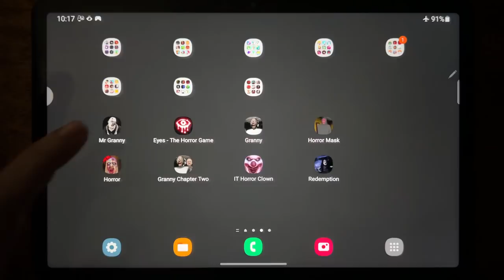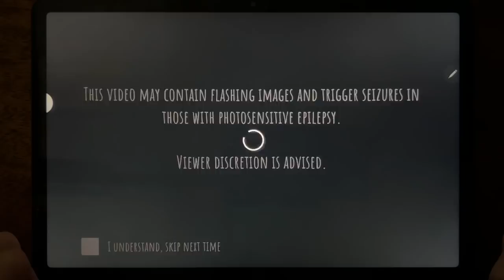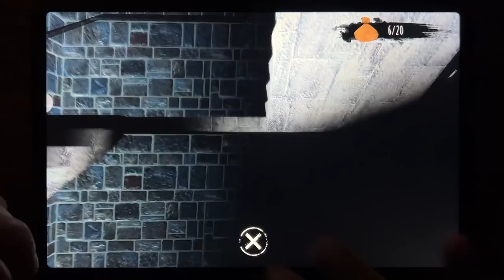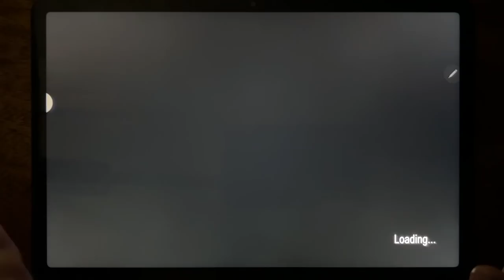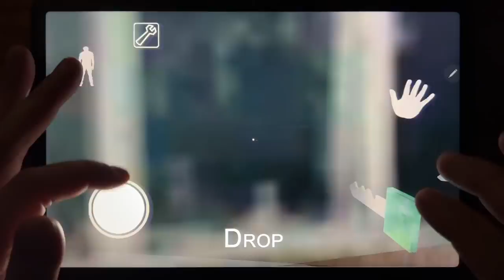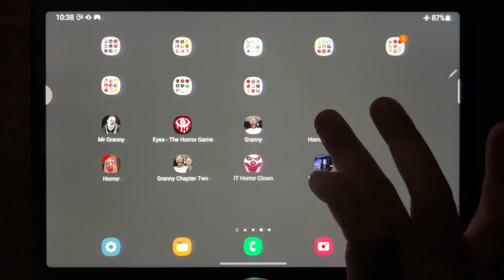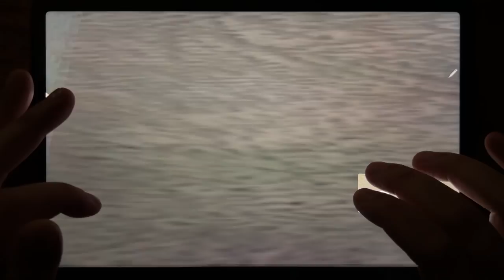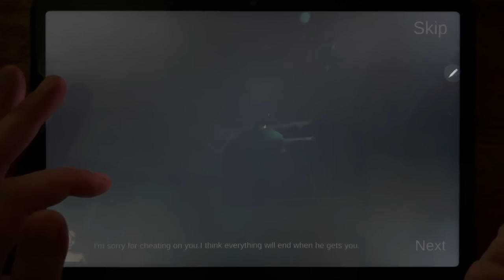Mr Granny, Eyes - The Horror Game, Granny, Horror Mask, Horror, Granny Chapter Two....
Mr Granny, Eyes - The Horror Game, Granny, Horror Mask, Horror, Granny Chapter Two, IT Horror Clown, Redemption